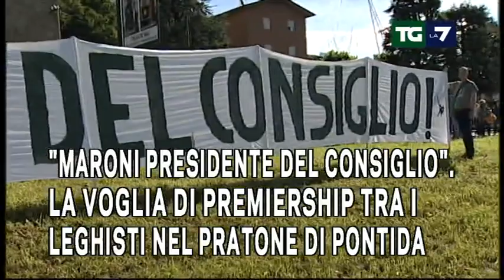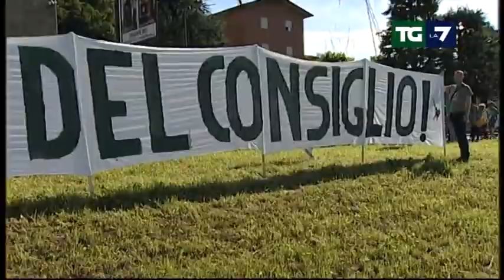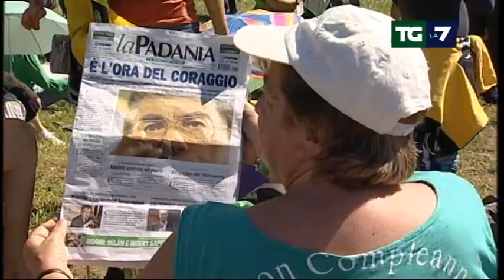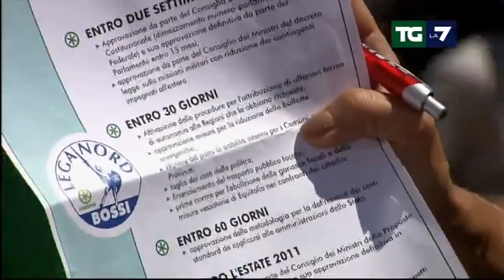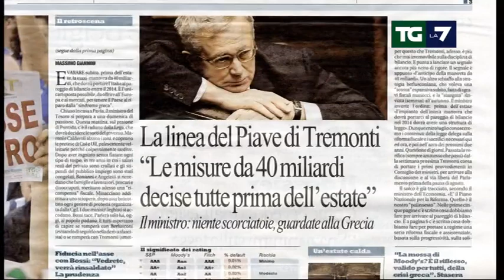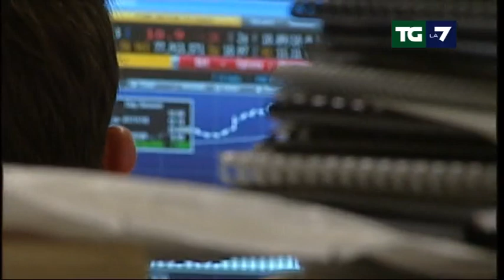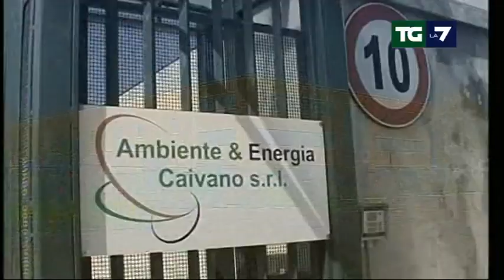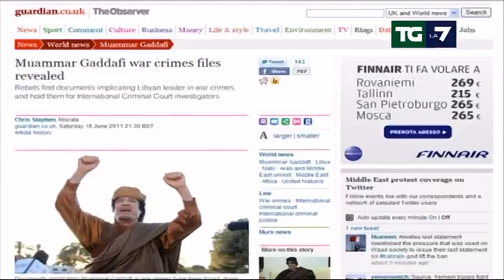Tg La7 - Edizione delle 20.00 19/06/2011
Bossi detta condizioni e agenda sulle riforme da fare entro 6 mesi. "Berlusconi premier? Vedremo"; "Maroni presidente del consiglio". La voglia di premiership tra i leghisti nel pratone di Pontida; Berlusconi minimizza: "La nostra alleanza non ha alternative". Alemanno: "No ai ricatti di Bossi"; "La solita propaganda leghista" dice il centrosinistra. E Casini: "Senatur prigionero del premier"; Tremonti cerca di scansare la sindrome greca e anticipa: "Manovra da 40 mld subito"; inchiesta P4, domani Bisignani faccia a faccia con il giudice. E si apre un "fronte romano".